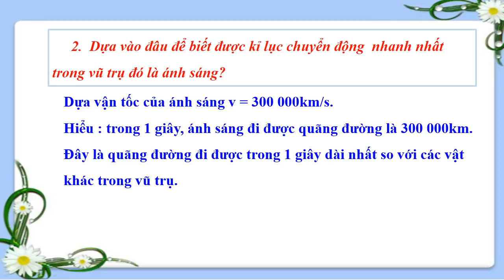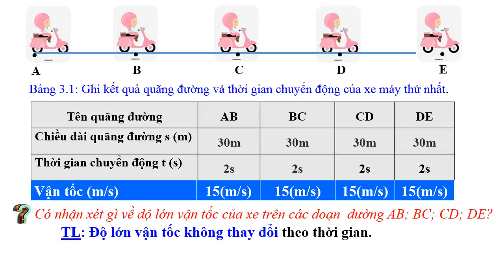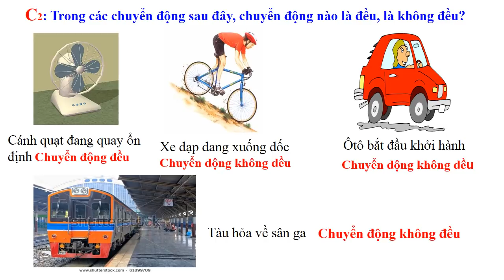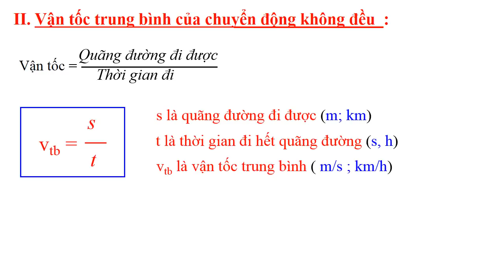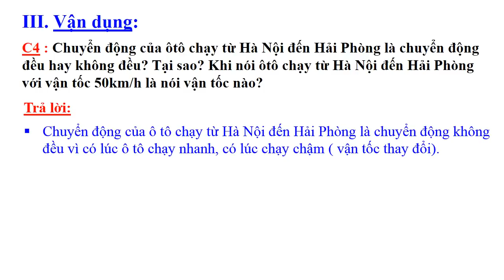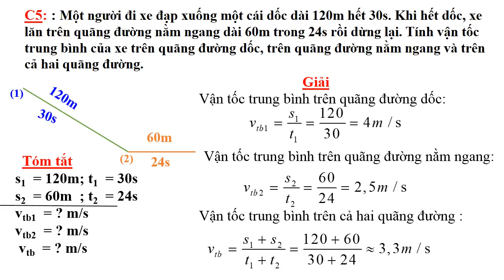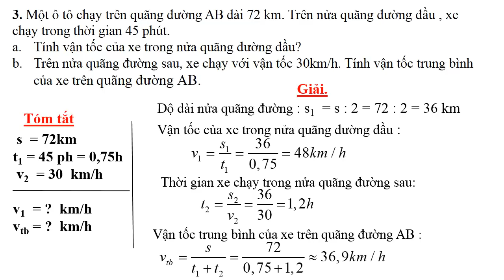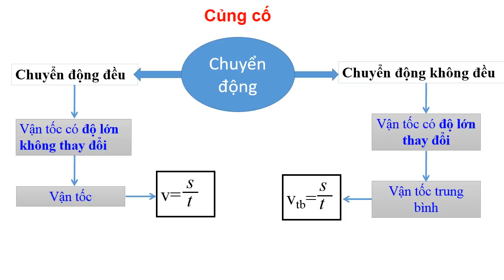VẬT LÝ 8 (Tuần 3 / HK1) - Bài 3: CHUYỂN ĐỘNG ĐỀU & CHUYỂN ĐỘNG KHÔNG ĐỀU